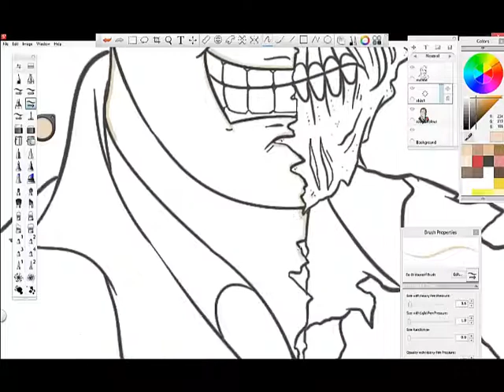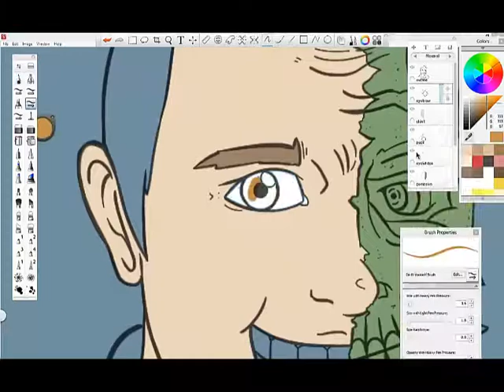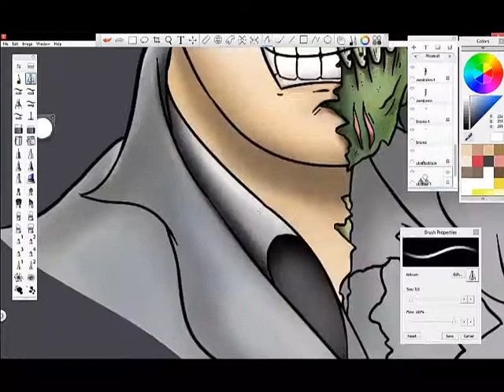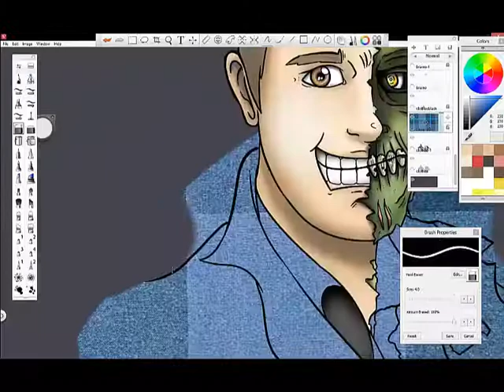SpeedArt for UndeadMotion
Just a quick speed art video, rough editing and what not. was fun :D